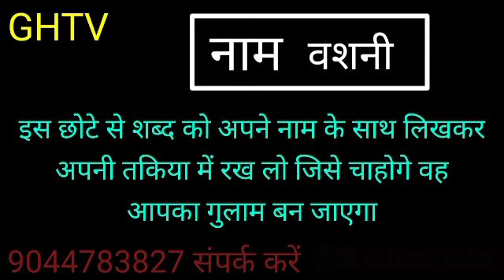एक शब्द लिखकर यहां रख दो | स्त्री गुलामी करेगी | पति गुलामी करेगा | सम्भोग का टोटका | प्रचंड वशीकरण,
About this एक शब्द लिखकर यहां रख दो | स्त्री गुलामी करेगी | पति गुलामी करेगा | सम्भोग का टोटका | प्रचंड वशीकरण,

सोते समय वशीकरण
प्रचंड वशीकरण
प्रचंड वशीकरण टोटके
प्रचंड वशीकरण बताएं
पैर पर नाम लिखकर करें 4 घंटे में वशीकरण टोटका जब तक चाहोगे आपसे प्यार करेगा
वशीकरण टोटका
your querie:-
1एक शब्द लिखकर यहां रख दो
2.स्त्री गुलामी करेगी
3.पति गुलामी करेगा
4.सम्भोग का टोटका
5.प्रचंड वशीकरण
6.प्रचंड वशीकरण
7.प्रचंड वशीकरण मंत्र
8.प्रचंड वशीकरण बताइए
9.प्रचंड वशीकरण मंत्र बताएं
प्रचंड वशीकरण विधि,
प्रचंड वशीकरण बताओ,
प्रचंड मोहिनी वशीकरण,
मंत्र बताएं,
वशीकरण मंत्र बताएं,
वशीकरण मोहिनी मंत्र बताएं,
महामृत्युंजय मंत्र बताएं,
सोने का मंत्र बताएं,
मोहिनी मंत्र बताएं,
वशीकरण मंत्र बताइए,
माता के मंत्र बताएं,
वैदिक मंत्र बताएं,
परी का मंत्र बताइए,
मंत्र जप कसा करावा,

Written and Voice By - GHTV